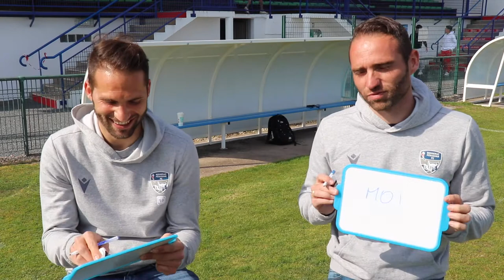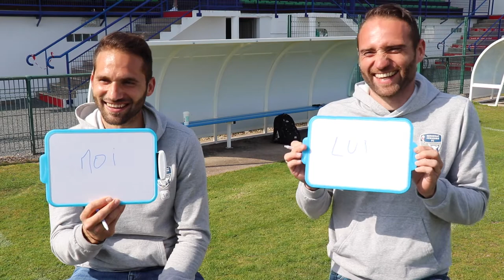FACHAN vs FACHAN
Damien et Marc FACHAN se sont prêtés au jeu du "Qui est le plus?"

Découvrez aujourd'hui les meilleurs moments de cette vidéo.
Merci aux étudiants de l'IUT de Périgueux pour la réalisation de cette vidéo originale.